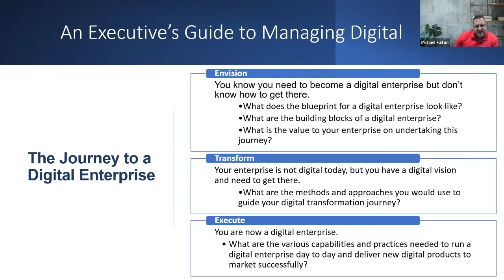An Introduction to Digital Executive Workshop by Suresh GP and Michael Fulton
Today in this episode we have Suresh GP in conversation with Michael Fulton discussing An Executive Guide to Managing Digital Workshop.

This workshop covers 'The Journey to Digital Enterprise". It includes
1. What it means to be a Digital Enterprise
2. What are the 5 five building blocks of a Digital Enterprise
3. The Mindset to become Digital Enterprise

Time Lapse
0.35 Is there any Blueprint to embark on to build a digital enterprise
2.15 An Executive Guide to Managing Digital
5.00 The Journey to Digital Enterprise
6.20 Target Audience for the Digital Enterprise Workshop

Follow the page to know more about the workshop

► Social Media ▬▬▬▬▬▬▬▬▬▬

► Listen to Podcast Series  ▬▬▬▬▬▬▬▬▬▬

► About TaUB Solutions ▬▬▬▬▬▬▬▬▬▬

TaUB Solutions is architected by seasoned consultants with an average of 17 years of Industry expertise and global experience serving fortune 500 companies. TaUB has its HQ in Bangalore and offices in Singapore and USA

"We have thought leaders recognized with 2 decades of experience in the field of IT Service Management

TaUB has delivered capability building engagements across public and private sectors in India, Singapore, Hong Kong, USA, Australia and New Zealand, Philippines, Malaysia, Thailand, and Indonesia

TaUB sets itself apart from its competition by delivering engagements with practitioner-led experiential learning and Gamification to create Attitude, Behavior and Culture Change (ABC) from start-ups to large scale enterprises

If you find this content helpful, you can join our private Facebook Groups for more educational content